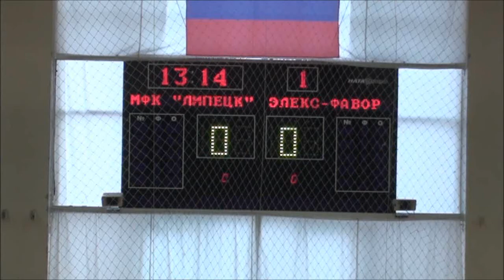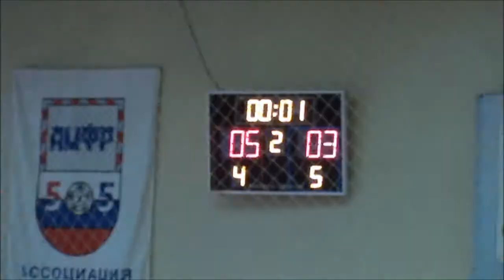Futsal. МФК Липецк - Элекс-Фаворит - 5:3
Высшая лига Б. Зона Юг. МФК Липецк - Элекс-Фаворит (Рязань) - 5:3 (2:1). Липецк. 21 декабря 2014 года. СК ЛГТУ